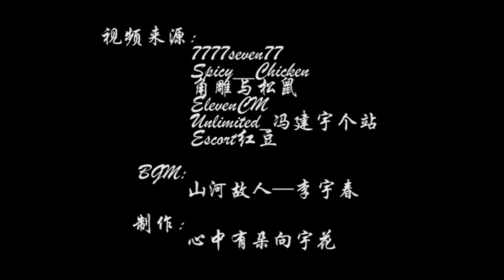[FMV] Sơn Hà Cố Nhân (山河故人) - 冯建宇 / Feng Jianyu / Phùng Kiến Vũ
Cre @DTX1992